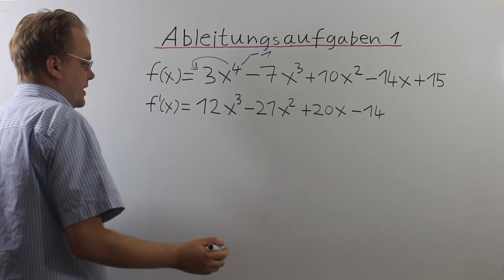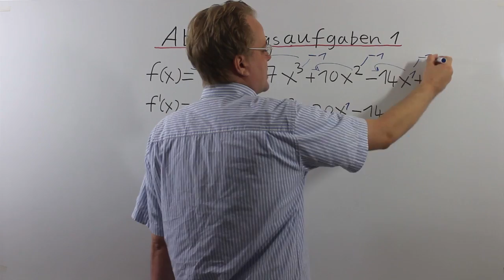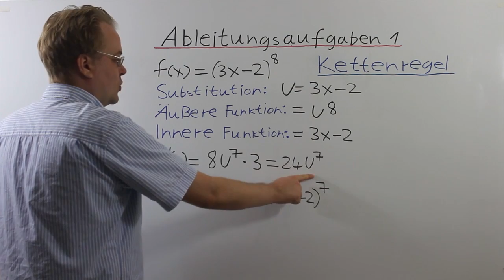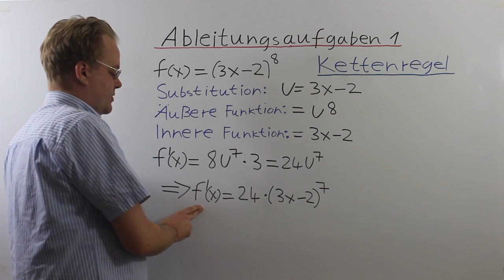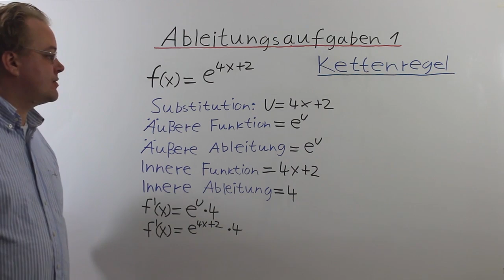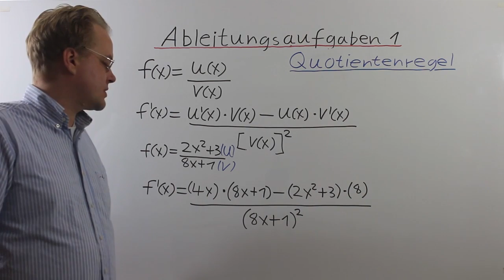Ableitungsaufgaben 1 10. Klasse